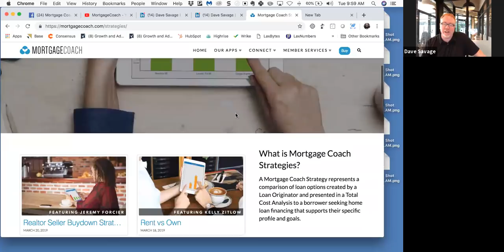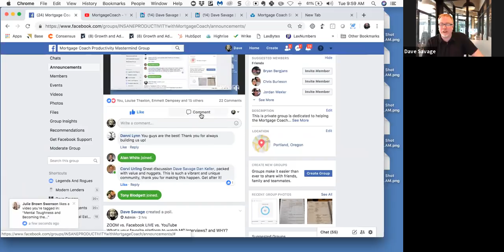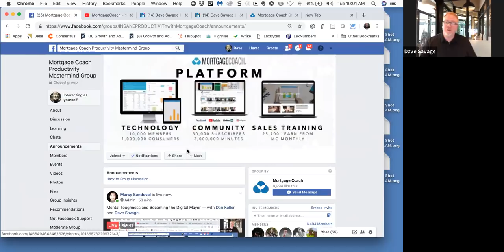Mental Toughness and Becoming the Digital Mayor with Dan Keller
If you want to work on your own mental toughness, listen into MortgageCoach's, Dave Savage on the Tuesday Interview with Dan Keller who has learned to OWN the conversation he has with himself in his mind.